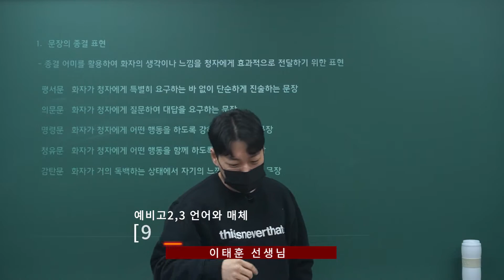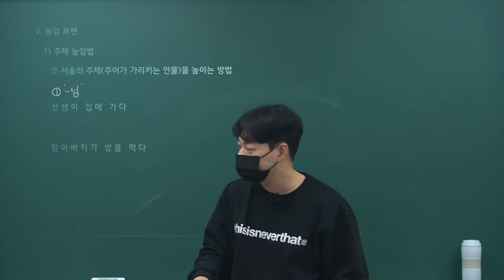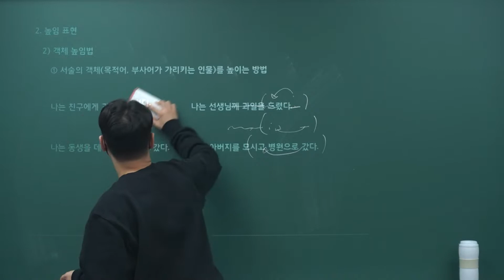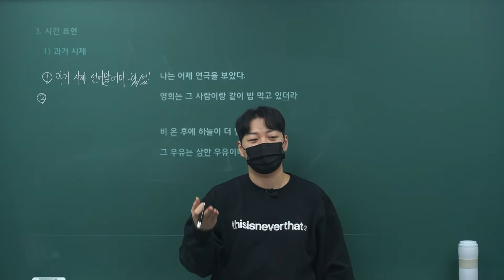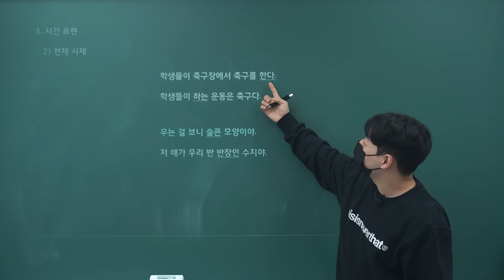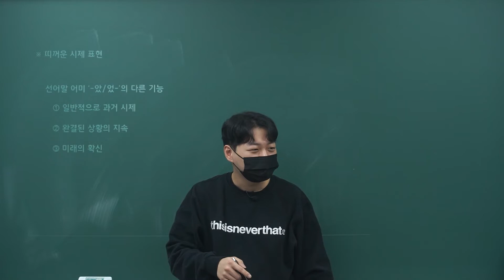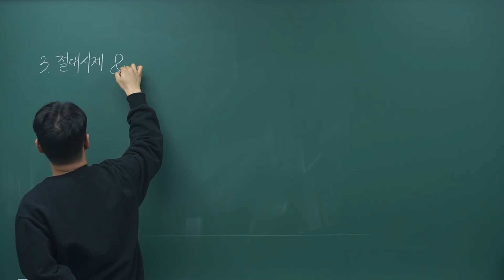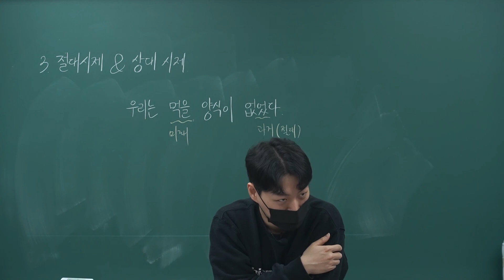[예비고2,3 언매특강 3주차] 종결,시간표현